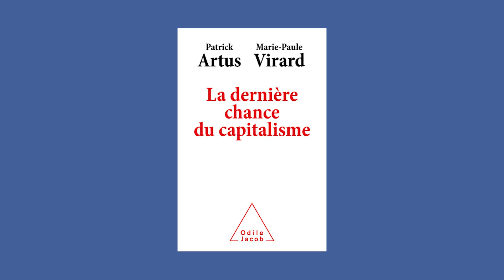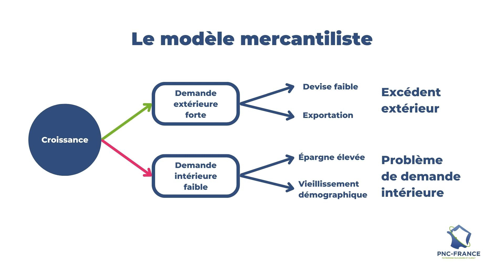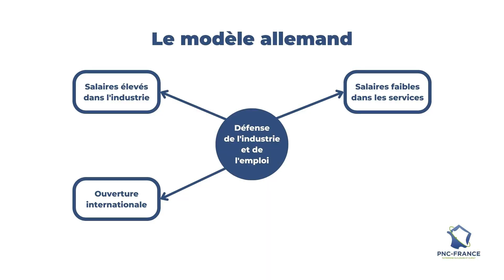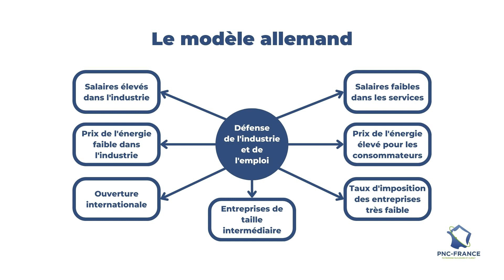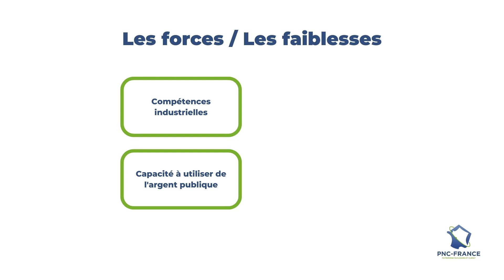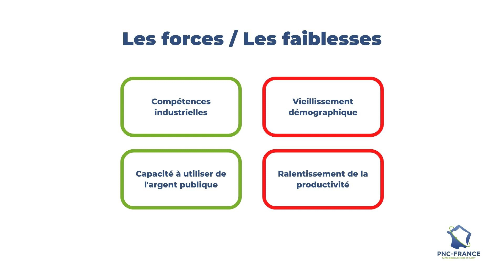Le modèle mercantiliste allemand à bout de souffle ? Webinaire avec Patrick Artus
Webinaire sur la crise énergétique européenne
Le modèle mercantiliste allemand est-il arrivé à bout de souffle ?
par Patrick Artus, Économiste membre du Cercle des économistes et Conseiller économique de Natixis.
le mercredi 12 octobre à 17h, par Zoom

L’actuelle situation énergétique européenne a été largement influencée par le modèle industriel allemand. Patrimoine Nucléaire et Climat vous invite à son deuxième Webinaire portant sur les choix économiques et politiques allemands qui ont amené à la construction de ce modèle.
Quelques mots sur l’intervenant : Diplômé de l’Institut d’Études Politiques de Paris, l’École Nationale de la Statistique et de l’Administration Économique ainsi que de l’École Polytechnique, Patrick Artus est Professeur d’économie à Paris School of Economics (PSE) et Conseiller économique de Natixis.